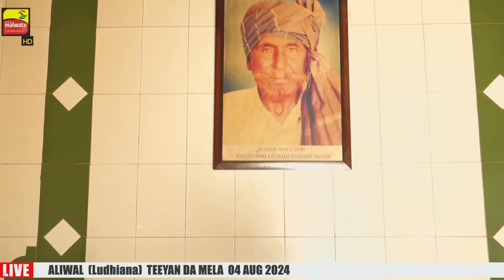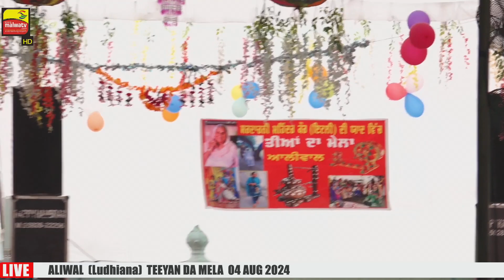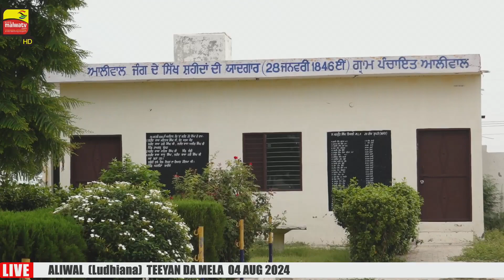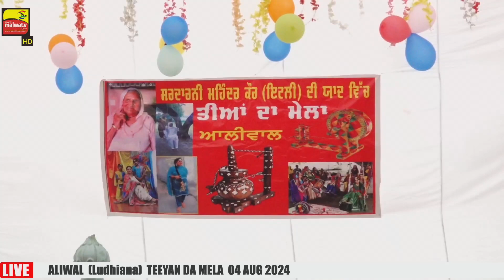Aliwal Teeyan part 1